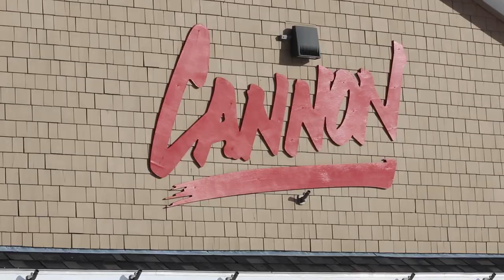DAYS OF CANNON- The Best Resort Ski Terrain on the East?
This past February Adam and Ethan headed north to Franconia Notch state park to meet up with some friends for a couple epic days of skiing and riding at Cannon Mountain. Take a look at some of the stuff we got to shred, as well as a some story time toward the end from Cannon's Marketing Director, Greg Keeler.